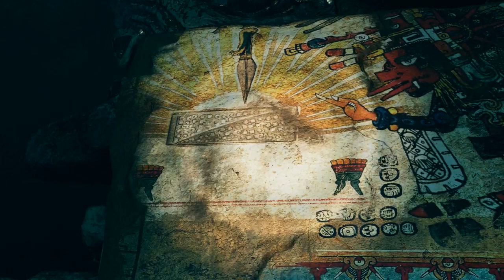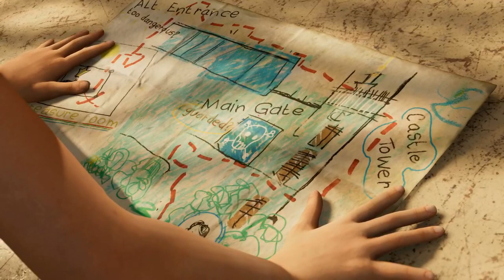Shadow of the Tomb Raider(02)(Xbox One )(Deutsch)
Endlich fange ich mal das neue Tomb raider an ich freue mich sehr
das ganze  für die Xbox one X
Schaut mir gerne zu oder schreibt mir